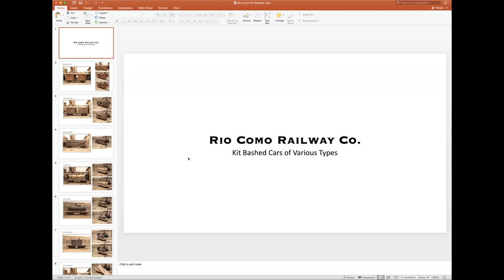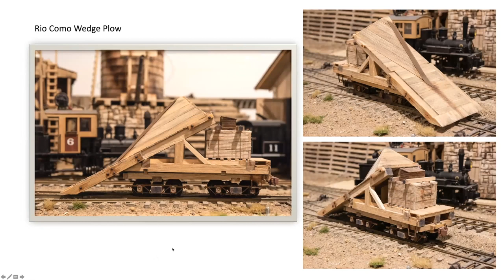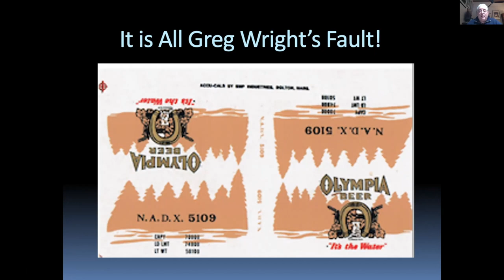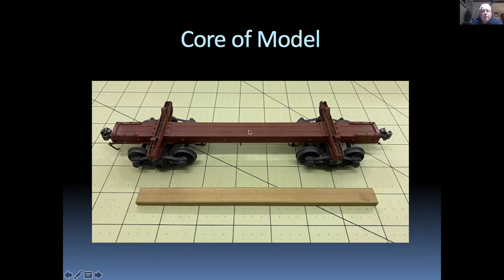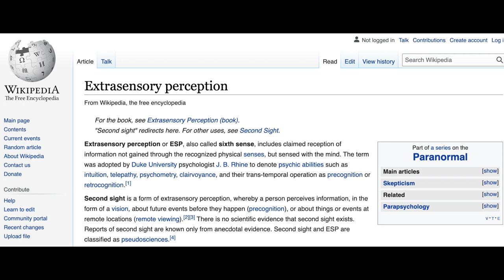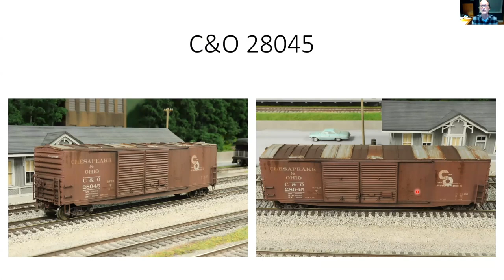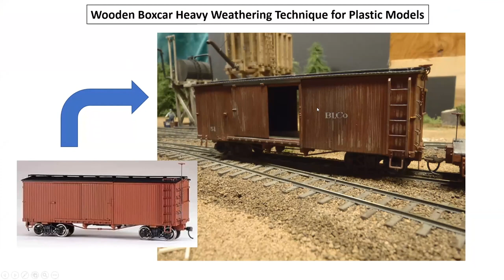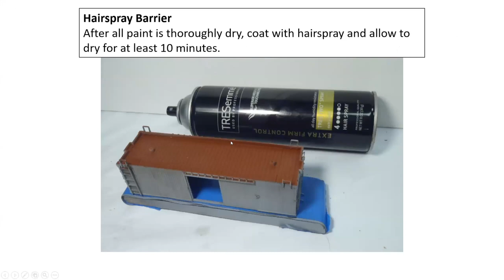Rolling Stock Building and Detailing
Learn from the techniques of our members as they show off their projects of rolling stock kit-bashing and weathering.

This video was recorded on February 9, 2022, of the Skagit Valley and Whidbey Island Clinic of the 4th Division, Pacific Northwest Region, of the National Model Railroad Association, aka 4DPNR of the NMRA. NMRA has many local groups around the world. to learn more.